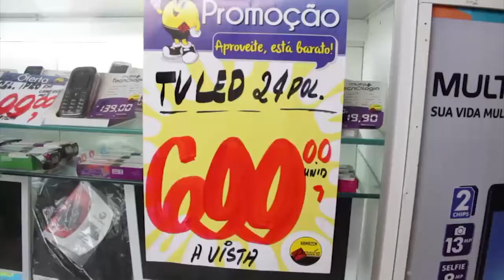TJ REGIONAL QUINTA DIA 28 09 2017 NET